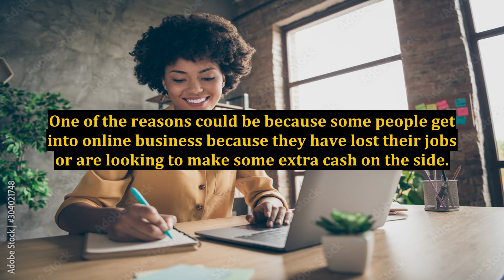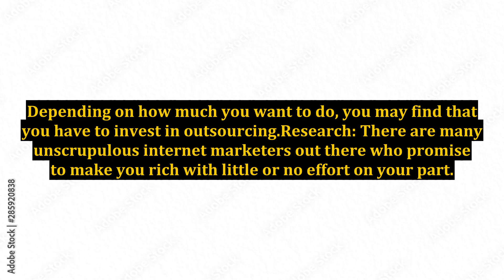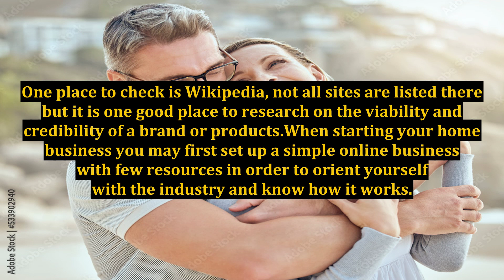Things To Consider Before You Start A Home Business Venture